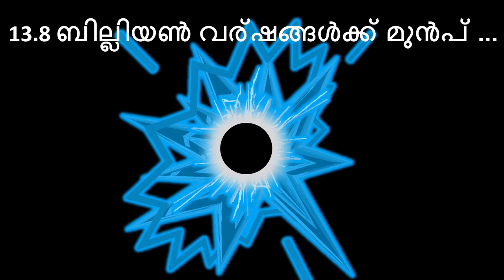Light Years Away | പ്രകാശവർഷങ്ങൾ അകലെ: ചരിത്രം പ്രകാശത്തിന്റെ ലെൻസിലൂടെ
പ്രപഞ്ചം ഒരു വല്ലാത്ത സംഭവമാണ്!!! ഒന്നിന് പിന്നാലെ ഒന്നൊന്നായി അതിശയങ്ങളുടെ ഒരു വലിയ കലവറയാണ് ആ പ്രപഞ്ചം നമുക്ക് മുന്നിൽ തുറന്നിടുന്നത്. നമുക്ക് ചുറ്റും നാം കണ്ട് കൊണ്ടിരിക്കുന്ന ലോകം സത്യത്തിൽ പ്രകാശം, സമയം എന്നീ അൽഭുത പ്രതിഭാസങ്ങൾ കൂട്ടി കലർത്തി പ്രപഞ്ചം തീർത്ത ഭൂത കാലത്തിൽ നിന്നുള്ള ഒരു മായ കാഴ്ചയാണ് എന്ന് പറഞ്ഞാല് നിങൾ വിശ്വസിക്കുമോ?

നാം കാണുന്ന കാഴ്ച്ച എത്രത്തോളം ദൂരെയുള്ളതാണോ, അത്രത്തോളം സമയത്തിന് പിന്നിൽ നിന്നുള്ളതായിരിക്കും നാം കാണുന്ന ആ കാഴ്ച്ച.

പ്രപഞ്ചം നമുക്ക് മുന്നിൽ തുറന്നിട്ടിരിക്കുന്ന ആ ഭൂതകാലത്തിലേക്ക് കണ്ണ് നട്ട് ഇരിക്കുകയാണ് നമ്മുടെ ശാസ്ത്രലോകം. ആ ഭൂതകാലത്തിൽ നിന്ന് കയ്യിട്ട് എടുക്കാവുന്ന മുത്ത് പവിഴവും നോക്കി.

Think of the night sky as a giant, cosmic photo album. Each star and galaxy is like a picture from a long time ago. When you look up at the stars, you're actually peeping into the universe's past!

It's all because of light, our super-fast space messenger. Light zooms through space, but even at its incredible speed, it takes a long time to travel from distant stars and galaxies to Earth.

So, what's a light year? It's the distance light travels in one whole year. It's a really, really long way. When we see light from a star that's, say, 1,000 light years away, we're seeing it as it was 1,000 years ago!

This means every time you look up at the night sky, you're not just stargazing; you're time-traveling with your eyes. You're seeing stars and galaxies as they were long before you were born. Maybe even before your great-great-grandparents were born!

Isn't that awesome? Every star is like a time machine, showing us how the universe looked in its past life!

Let's explore the grand cosmic deception the universe plays on us, a show from the distant past.